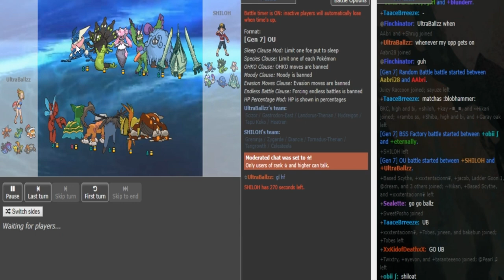Smogon Snake Draft II-Stage 1, Phase 1: rozes (shiloh) vs UltraBallz (Sun&Moon OU) w/Dokkerich